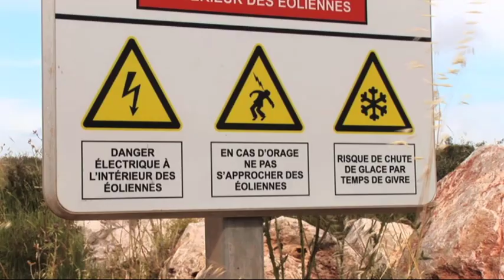Eolien La Belle Illusion - Bande Annonce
Le documentaire "Eolien - La Belle Illusion" sera mis en ligne le 15 juin 2021